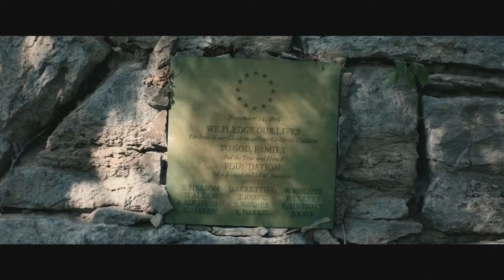Поворот не туда (2021) — Трейлер (дублированный)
Оригинальное название: Wrong Turn, 2021

Премьера (РФ) : 26 января 2021 г.
Страна: Германия, США, Великобритания
Режиссер: Майк П. Нельсон
Дистрибьютор: «Парадиз»

В главных ролях:   Мэттью Модайн, Шарлотта Вега,  Эмма Дюмон,
Дэйзи Хэд,  Билл Сейдж,  Валери Джейн Паркер,  Тим ДеЗарн,
Дэмиэн Маффей, Адайн Брэдли, Дэниэл Р. Хилл.

Компания друзей приезжает в Харперс-Ферри, чтобы отправиться в поход по Аппалачской тропе. В этих краях они сталкиваются с сообществом людей, которые жили в горах еще до Гражданской войны. И которые очень не любят незнакомцев.